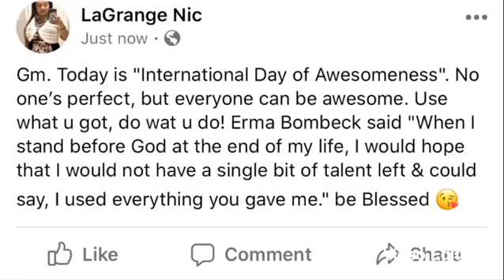International day of Awesomeness